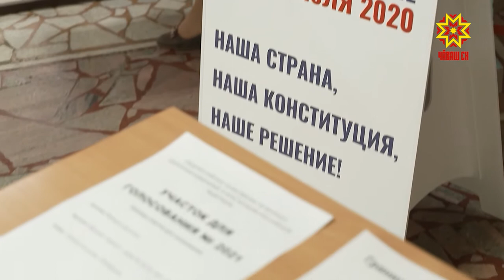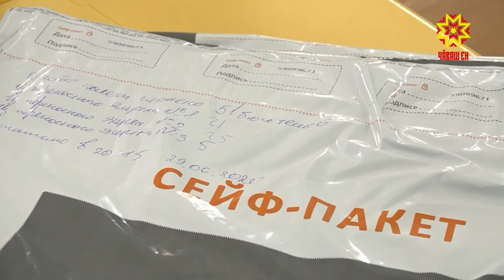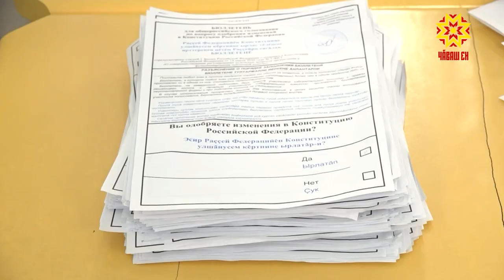Cасăлав пĕтĕмлетĕвĕ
Çĕршывăн тĕп саккунне улшăнусем кĕртни - кăçалхи чи пысăк та яваплă ĕç-пуçран пĕри. Раççейри суйлавçăсен 78 процентне яхăн Конституцие  кĕртекен çĕнĕлĕхсемшĕн сасăланă. Эппин, халăх çĕршыв ертӳлĕхĕ сĕнекен аталану çул-йĕрне пĕтĕмĕшле ырлать.